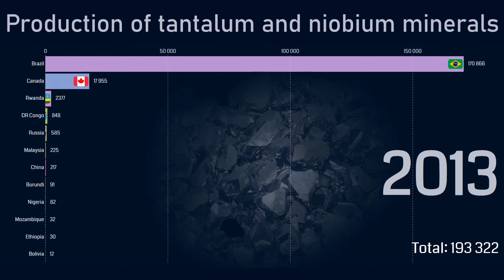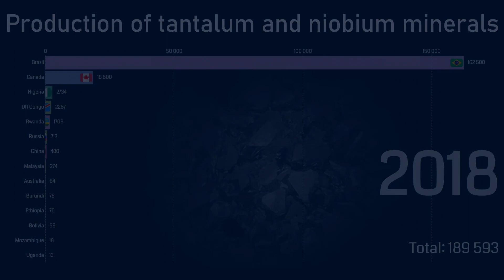Top countries by tantalum and niobium minerals production (1970-2018)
This video presents the world ranking of tantalum and niobium minerals producing countries from 1970 to 2018.
The unit of measure of the presented data is tonnes (metric).

Tantalum is a rare, hard, blue-gray, lustrous transition metal that is highly corrosion-resistant. It is part of the refractory metals group, which are widely used as minor components in alloys. The chemical inertness of tantalum makes it a valuable substance for laboratory equipment, and as a substitute for platinum. Its main use today is in tantalum capacitors in electronic equipment such as mobile phones, DVD players, video game systems and computers. Tantalum, always together with the chemically similar niobium, occurs in the mineral groups tantalite, columbite and coltan. Tantalum is considered a technology-critical element.

Source for data:
The British Geological Survey (BGS)